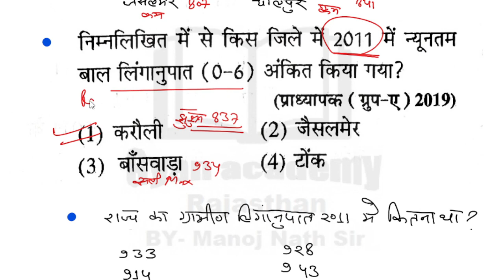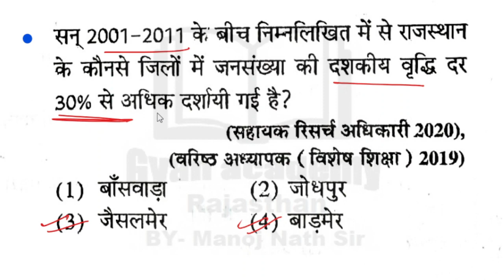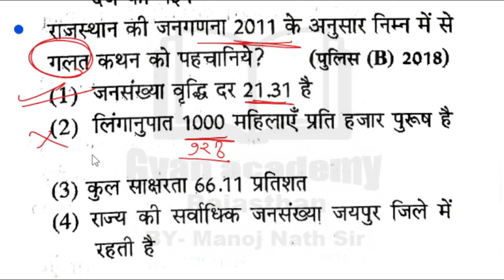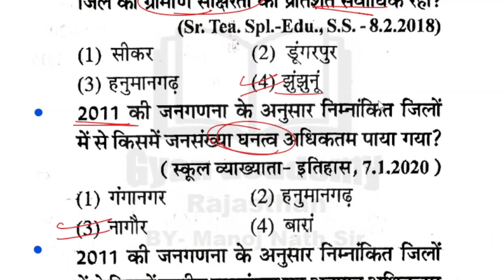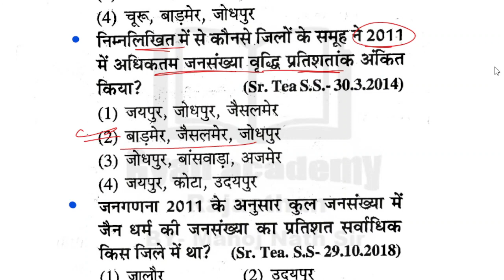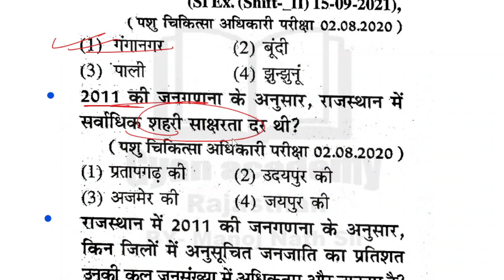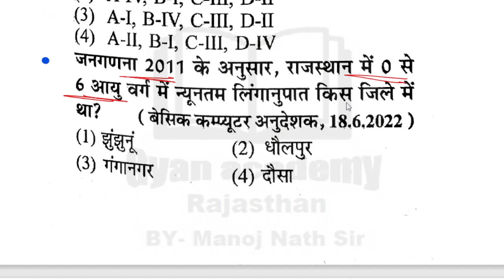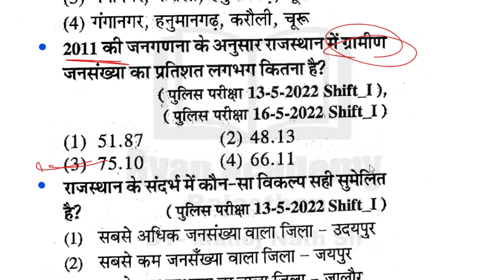RPSC and Rsmssb old question papers with answer || Manoj Nath || By Gyan Academy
RPSC and Rsmssb old question papers with answer || Manoj Nath || By Gyan Academy Rajasthan